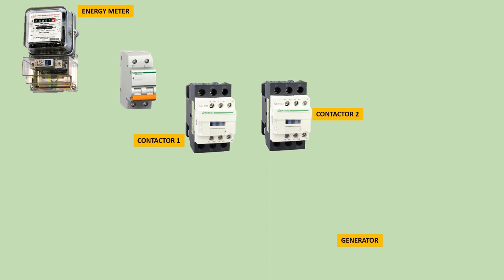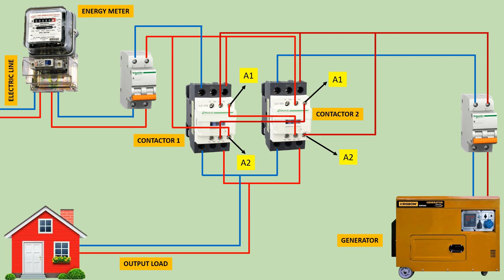How to Install and Use an Automatic Changeover Switch for Generator Backup Power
How to Install and Use an Automatic Changeover Switch for Generator Backup Power1

ATS Automatic Transfer Switch Changeover
ATS panel wiring / Automatic Changeover Switch for Generator / Automatic Transfer Switch
Automatic generator start and stop / Automatic Transfer Switch / Automatic changeover switch
Automatic Changeover Switch for Generator / ATS for Single phase Wiring / ATS System for generator
How to design an ATS for Generator / Automatic generator start and stop /Automatic changeover switch